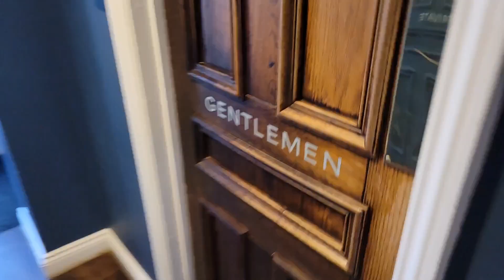Paper Cowards And An Aike (Kangarillo 2) At Sheep On Sheep Street In Stow-on-the-wold